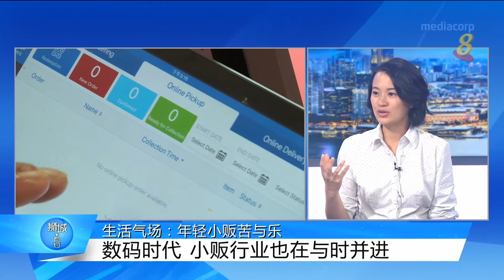生活气场：年轻小贩苦与乐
01/08/2018 播出 为保留父辈的手艺，她放弃教师工作，当起了小贩。新旧小贩中心，不变的草根气息，浓浓的生活气场。为何越来越多年轻人加入小贩的行列？